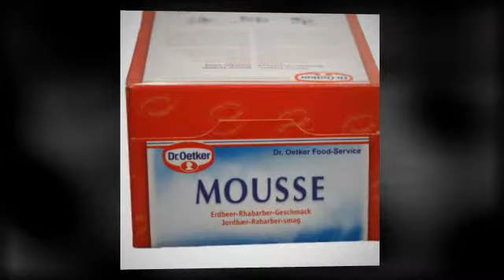Dr. Oetker Mousse Erdbeer-Rhabarber-Geschmack